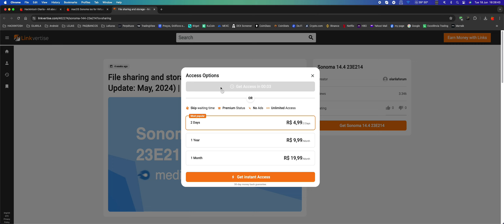How to download files with Linkvertise